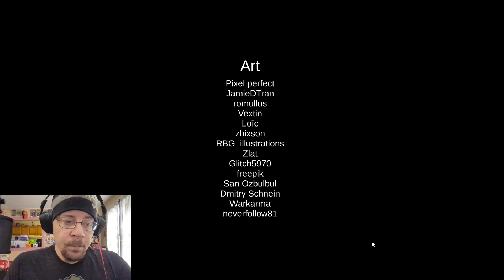SURVIVE THE DARKNESS!!! - Lights Out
Don't let the lights go out. who knows what might happen?